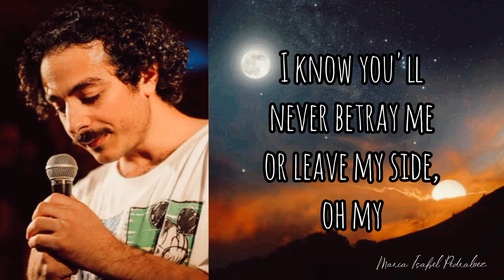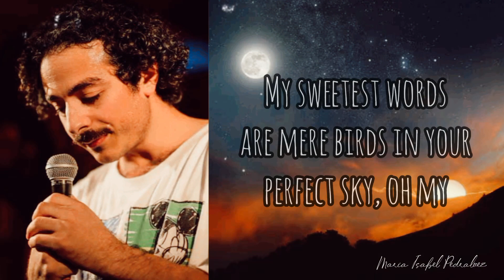Anees - Sun and Moon (Lyrics)